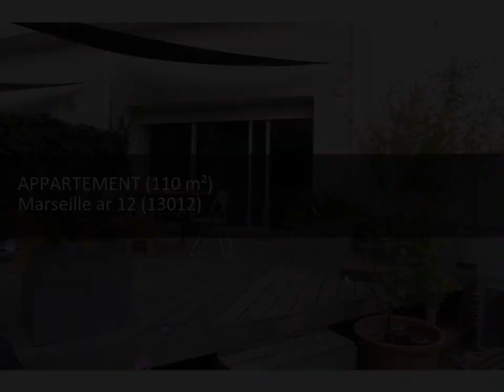Achat et Vente Appartement F4 MARSEILLE AR 12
BAISSE DE PRIX Résidence privée sécurisée de standing de 11 lots. Appartement duplex plus un sous sol. 110 m², F4. 4 clims réversibles. Porte blindée. Jardinet 35 m2 clos arboré. Terrasse en teck de 25 m2. Garage 3 voitures. Contact Direct Propriétaire : 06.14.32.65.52 Lien vers l'annonce sur notre